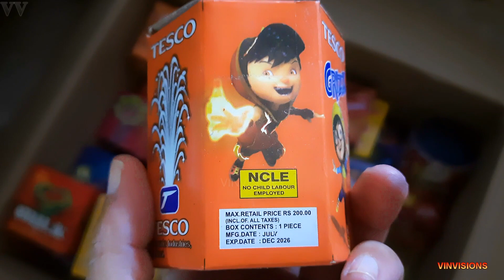crackers 🎇🎇🎇 | crackers testing | fountain cracker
This is the testing video of tesco orange fountain cracker.